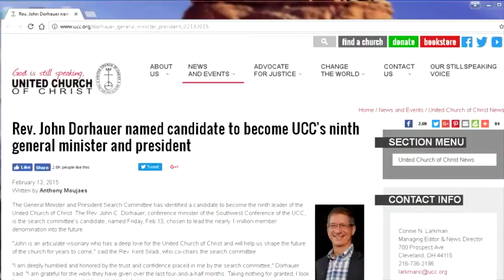Video Biography of Rev. Dorhauer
The Rev. John C. Dorhauer, author and theologian, currently serves as the ninth general minister and president of the United Church of Christ.